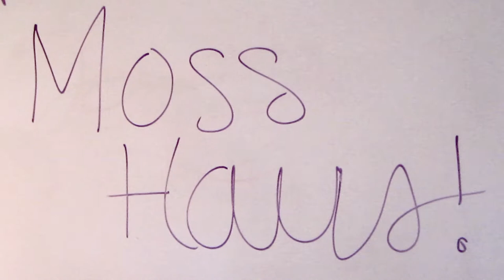The Human Christmas Tree (December 16th 2012) | Moss Haus Daily Vlogs